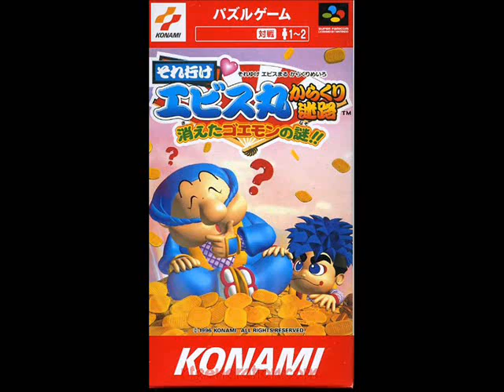Soreyuke Ebisumaru! Karakuri Meiro - Kieta Goemon no Nazo!! OST - Going to Another Island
Soreyuke Ebisumaru! Karakuri Meiro - Kieta Goemon no Nazo!!
それ行けエビス丸からくり迷路～消えるゴエモンの謎！！
Going to Another Island (Boat BGM)